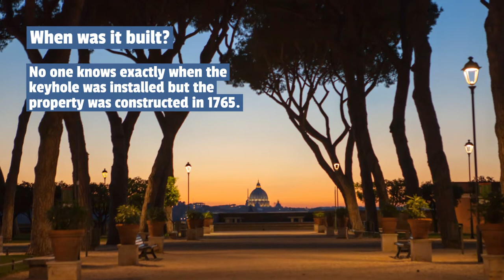The Aventine Keyhole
The first video of our Rome collection takes us to Aventine Hill to visit this mysterious keyhole with a hidden secret view of the city.

All image(s) used are under license from Shutterstock.com.